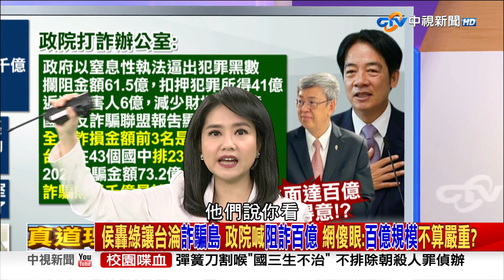侯轟綠與詐團勾勾纏 綠數政績反嗆 阻詐百億只追回6億…算好？《庶民大頭家》PART 1 20231227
賴清德的老家到底是不是在中福路84號?蘇煥智透露，在2007賴清德母親過世時，他前往捻香時，喪宅並不是在中福路84號這棟2樓建築，質疑賴清德根本是講白賊，現在甚至秀出當年礦災的剪報，上面清楚寫出賴清德老家地址是在中幅路31號之2，綠營澄清是因為門牌整併過，但賴清德2007繼承萬里土地，到2011當台南市長後才將土地贈予兒子，但從公職人員財產申報專刊發現，賴清德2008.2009擔任立委期間，僅申報這筆萬里土地，卻沒申報該處有房屋，到底是賴清德這麼多年都漏報了，還是早就知道違建違法，所以才刻意不申報?

【本集來賓】
1.台北市議員 徐巧芯
2.台北市議員 侯漢廷
3.前立委 孫大千
4.立法委員 高嘉瑜
5.立法委員 賴士葆